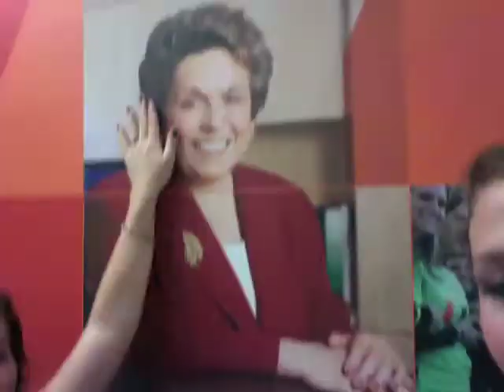"Call Me Maybe" by Carly Rae Jepsen - Feat Mollie, Kim, and Beth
Yeah, we did it.